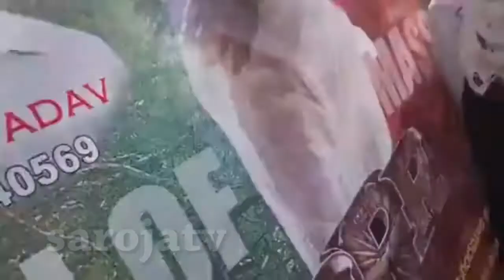RRR Movie Trailer Response NTR Fans Celebrations At Sudharsan Theater|Sarojatv Updates